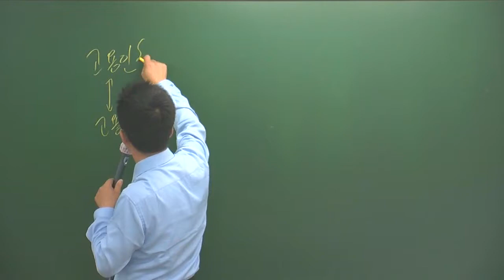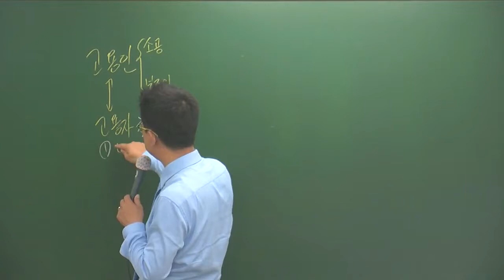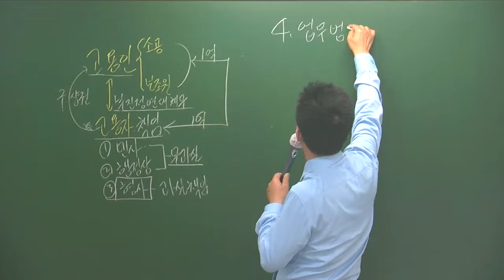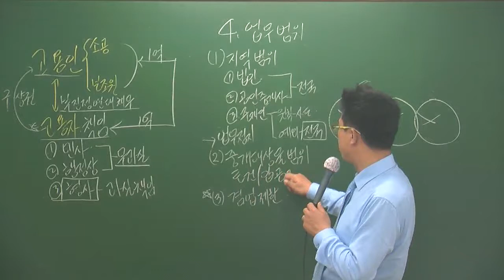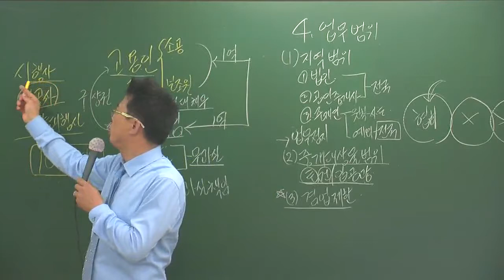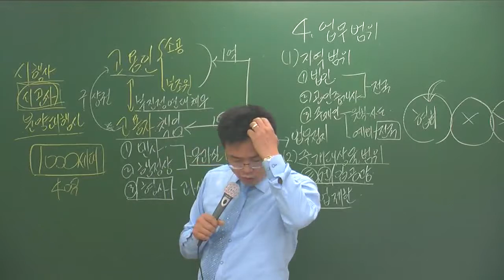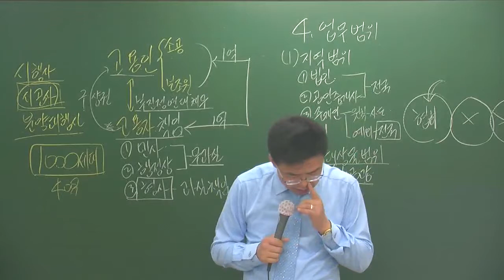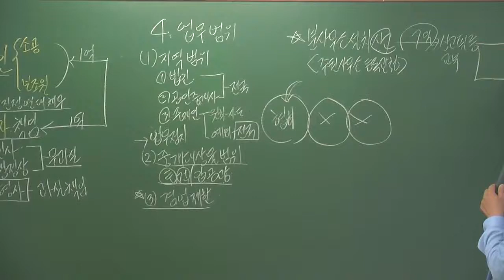중개법5-7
5월심화과정